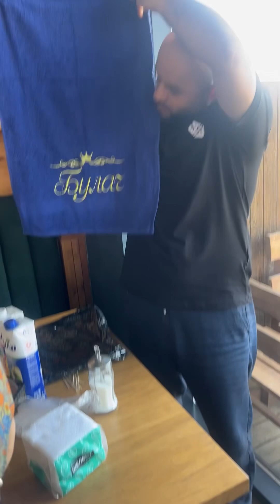ПРАЗДНИК ДЛЯ ОСОБЕННЫХ ДЕТЕЙ